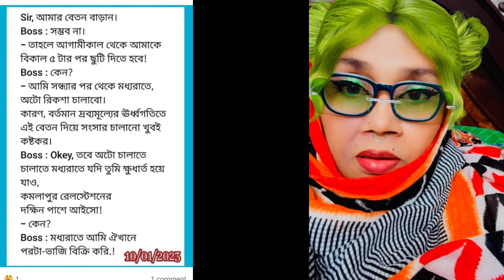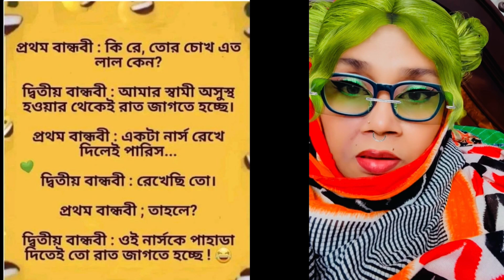মজার মজার কৌতুক , শুনলে হাসি থামাতে পারবে না 😃🤣 10/15/2024@akhigallery